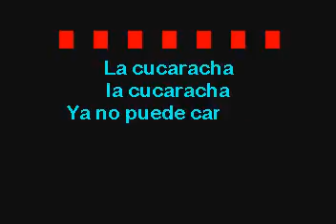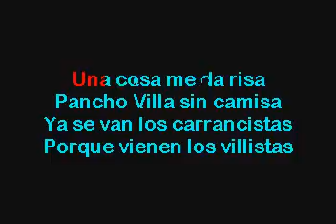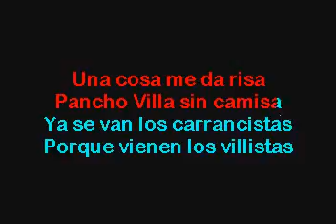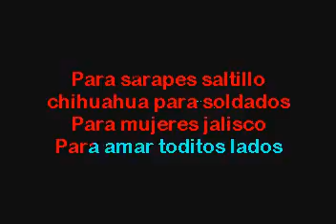SC7108 05 Español Mariachi La Cucaracha [karaoke]